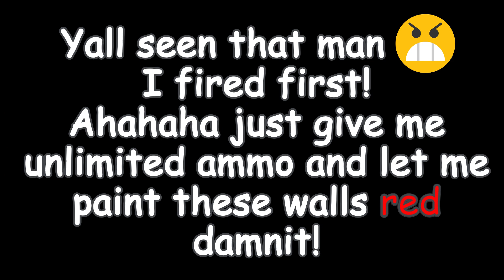Onward VR | A Lesson in Ammo Conservation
Recorded via the Quest 2 on the 6th of March 2021.